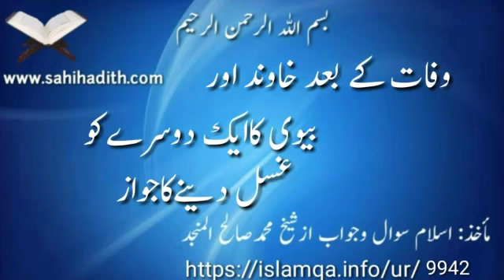وفات کے بعد خاوند اور بیوی کاایک دوسرےکو غسل دينے کاجواز9942